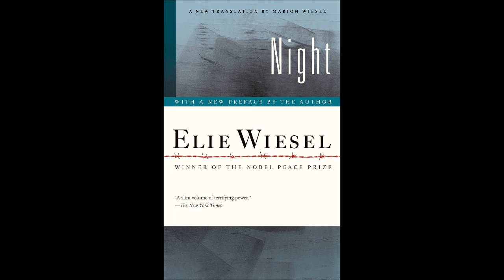Night Chapter 2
Night Chapter 2 by Elie Weisel (fixed version without corrupted file segment)
A 1960 memoir by Elie Wiesel based on his Holocaust experiences with his father in the Nazi German concentration camps at Auschwitz and Buchenwald in 1944–1945, toward the end of the Second World War in Europe. Wiesel writes about the death of God and his own increasing disgust with humanity, reflected in the inversion of the parent–child relationship as his father deteriorates. "If only I could get rid of this dead weight ... Immediately I felt ashamed of myself, ashamed forever." In Night everything is inverted, every value destroyed. "Here there are no fathers, no brothers, no friends", a kapo tells him. "Everyone lives and dies for himself alone